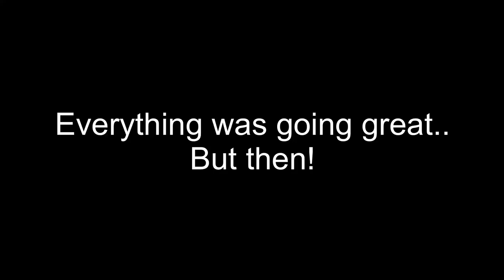First Time Solo Motocamping and camping on my Harley-Davidson Roadking. Wake up to a dead battery!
Mailing Address
Stevy Faux
P.O.Box 261